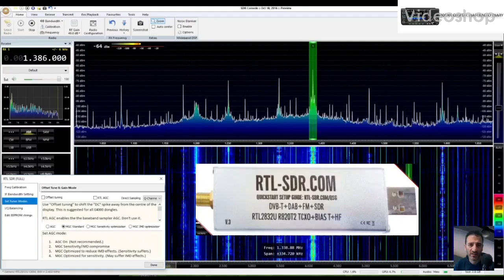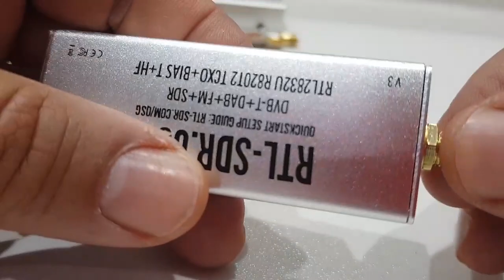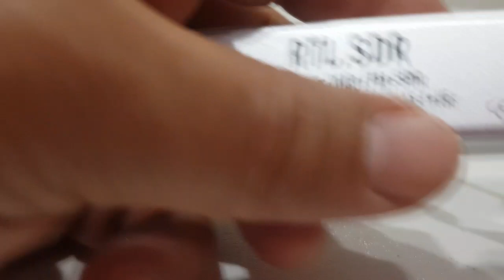RTL-SDR- COPY - RTL-SDR original- Dismantle